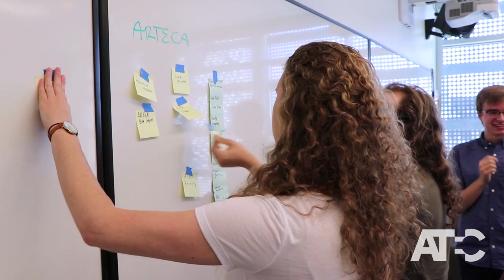Alumni Feature: Cameron Ayres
ATEC alum and Director of Innovation at Sector 5 Digital Cameron Ayres shares his ATEC experience and how it led to a successful career in branded environments.